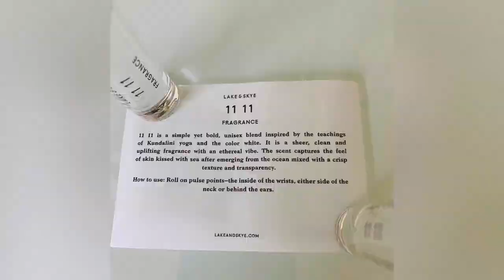Why Lake and Skye 11:11 Is Almost Perfect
A F F I L I A T E   L I N K S   &   C O U P O N   C O D E S :